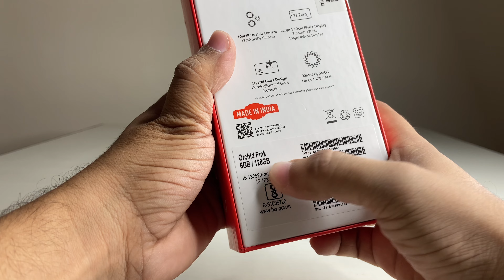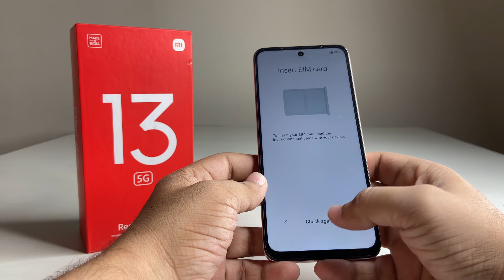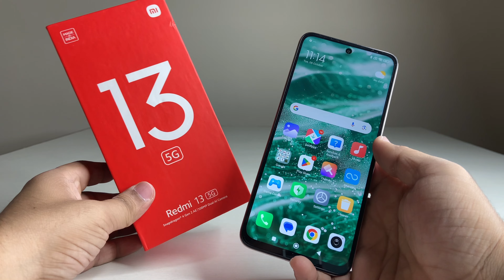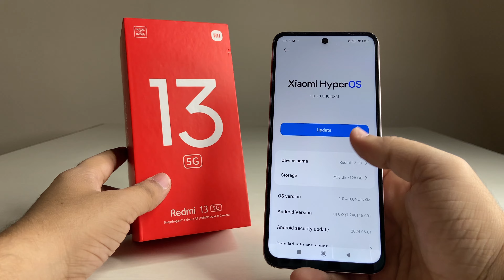Redmi 13 5g Unboxing 🔥 Redmi 13 5g Camera Test 🔥 Redmi 13 Gaming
Hlo Everyone.

1. REDMI 13 5g

✨GTX SERIES

✨RTX SERIES

Redmi 13 5g pro plus
Redmi 13 5g
Redmi 13
Redmi 13
Redmi 13 5g full video
Redmi 13 unboxing
Redmi 13 5g gaming